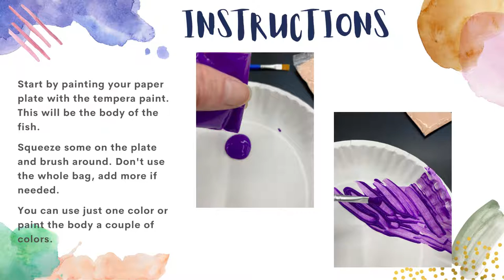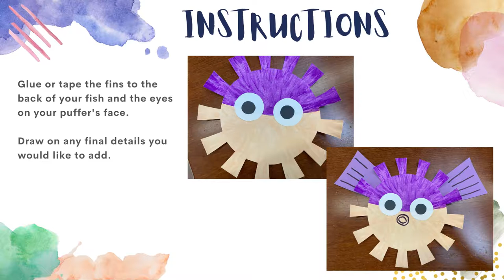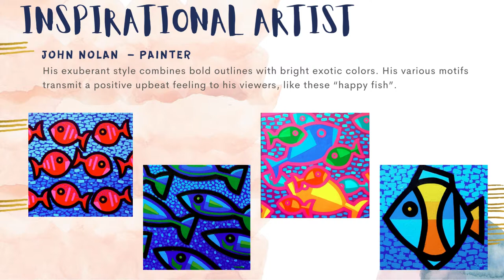Young Artists Tutorial: August - Painted Pufferfish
Pufferfish puff themselves up to scare off predators and if that's not enough they are full of poisons too! Create your very own adorable pufferfish minus the poisons!